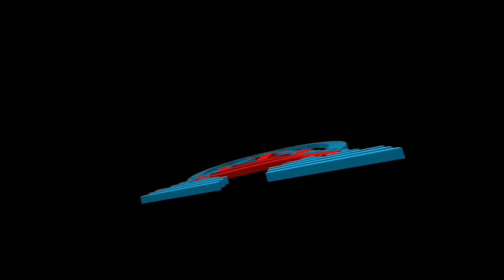IBADAH TENGAH MINGGU GKI PAKUWON| 6 Oktober 2021 | 19.00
Transformasi Menuntun Keluarga pada Kekudusan Hidup dan Keteguhan Iman
dilayani oleh:Pdt. Addi Patriabara